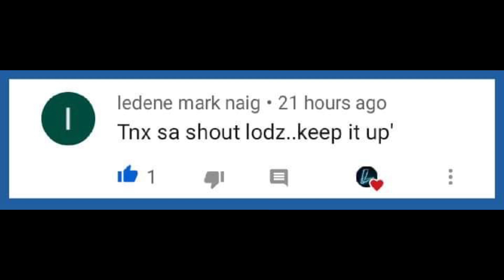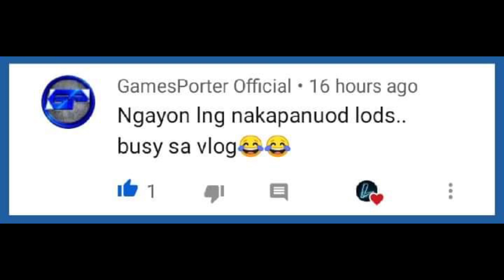UNLIMITED X BORG ARMORED BUILD |Top 2 Global X Borg BEST BUILD/GAMEPLAY/EMBLEM 2020 | Mobile Legends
✅("WIN NORMAL SKIN")✅

THANX💖💟💝

THANX💖💟💝